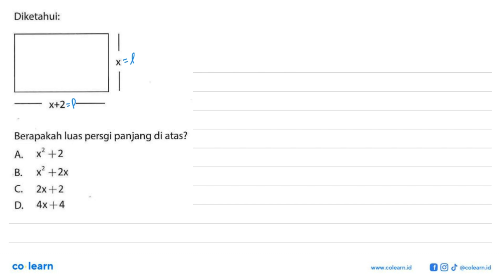Diketahui: x x+2 Berapakah luas persgi panjang di atas?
Diketahui: x x+2
Berapakah luas persgi panjang di atas?

Topik atau Materi: Keliling dan Luas Persegi Panjang dan Persegi - SEGI EMPAT - GEOMETRI - Matematika Kelas 7 SMP - K-13 Revisi

Sumber Soal: Xplore AKM dan Survei Karakter SMP, TTN , Grasindo

00:00 : Bedah Soal
01:00 : Konsep, rumus dan pengertian Keliling dan Luas Persegi Panjang dan Persegi
01:18 : Langkah penyelesaian soal
01:13 : Jawaban akhir
01:43 : Penutup